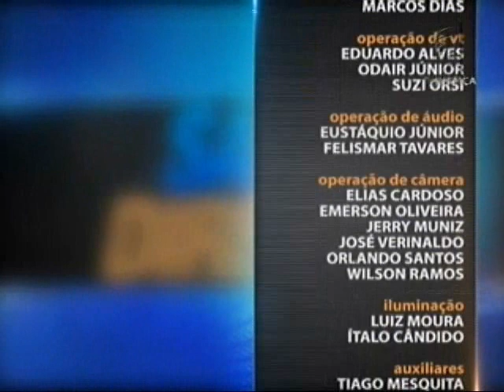Saber Direito Aula - Direito Empresarial - aula 3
O programa Saber Direito Aula desta semana apresenta curso sobre recuperação judicial, instrumento jurídico usado por empresas endividadas que querem evitar falência. As aulas são ministradas pelo professor João Roberto Franco. Ele desenvolve os principais pontos do processo de recuperação, desde antes da propositura até sua finalização.